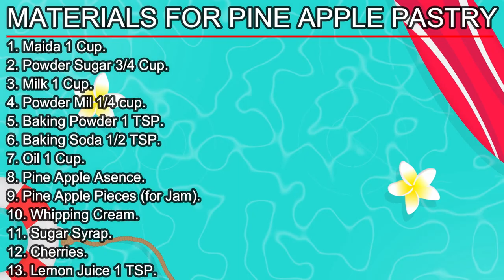How to prepare Delicious Pine apple Pastry Video | Witty Cooking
Watch Delicious Pine apple Pastry | Witty Cooking

this is one of the easy and delicious Pine Apple Pastry preparation process along with Pine apple and other ingredients and  very tasty one.

Pastry process material required are as below
1. Maida 1 Cup.
2. Powder Sugar 3/4 Cup.
3. Milk 1 Cup.
4. Powder Mil 1/4 cup.
5. Baking Powder 1 TSP.
6. Baking Soda 1/2 TSP.
7. Oil 1 Cup.
8. Pine Apple Asence.
9. Pine Apple Pieces (for Jam).
10. Whipping Cream.
11. Sugar Syrap.
12. Cherries.

We regularly update new recipes every week on Tuesday and Friday and sometimes middle of the weeks and during special occasions.

witty cookingbrings you all varieties of vegetarian recipes from south to North or West to East with all regional flavours are introduced with simple and easy process of preparations, we are introducing multi varieties and new trendy type foods which helps our viewers to have healthy foods, we are providing beauty tips also that helps to improve our appearance and as well health and glow.